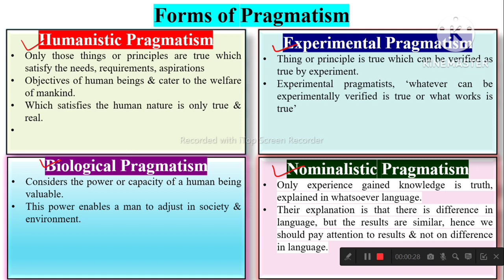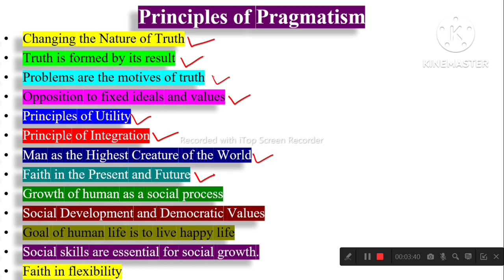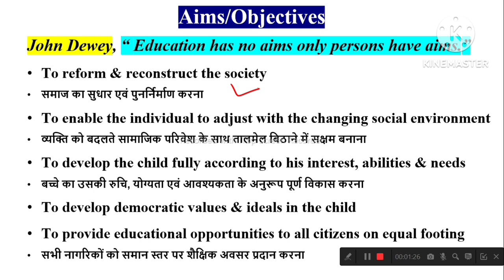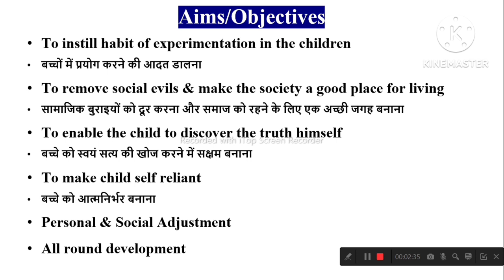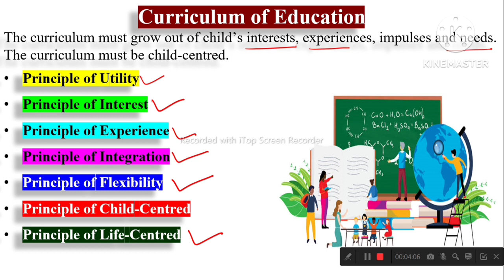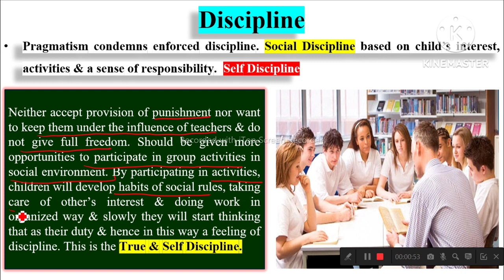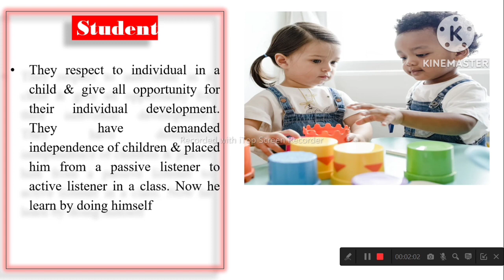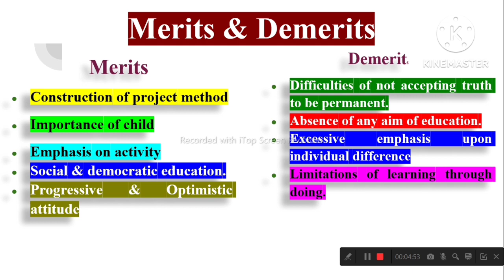Pragmatism Philosophy of Education | शिक्षा में प्रयोजनवाद | Western School of Philosophy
for B.Ed. M.Ed. UGC NET Education &
Other Teaching Course
Idealism Philosophy of Education